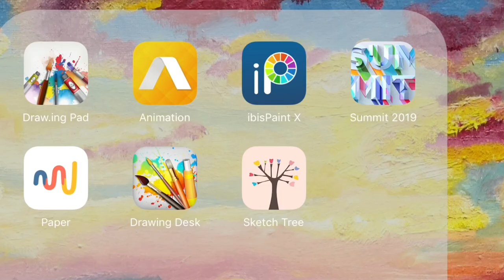Adam Lambert as The Mad Hatter Photoshop Edit, Start to Finish Speed-Paint